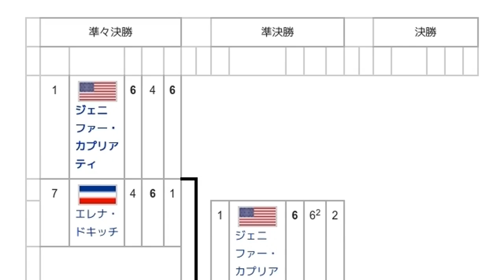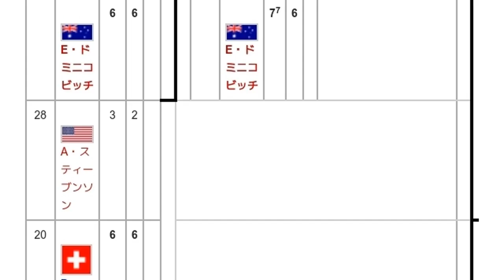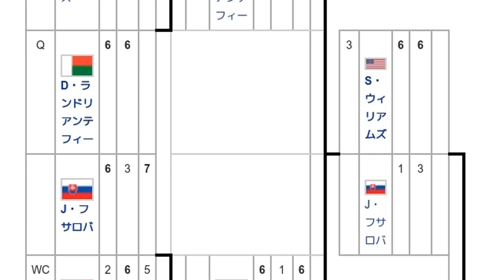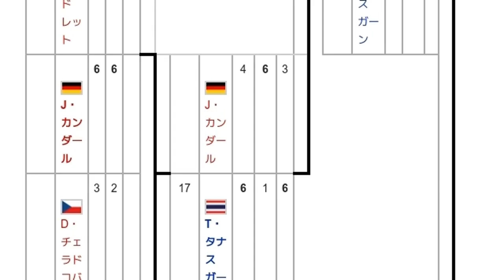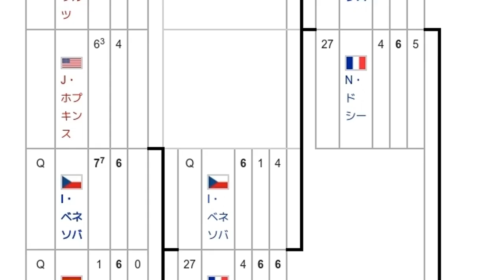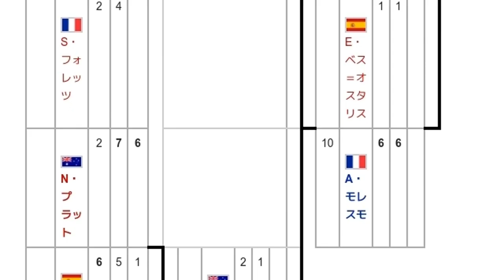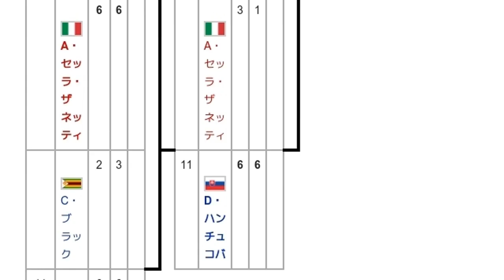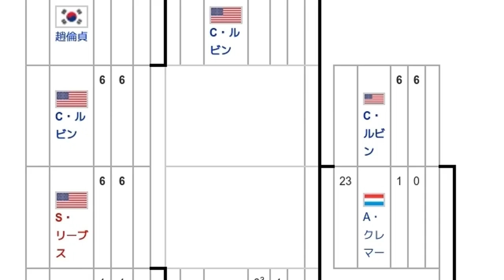「2002年全仏オープン女子シングルス」とは ウィキ動画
ウィキを動画で読む「2002年全仏オープン女子シングルス」のウィキ動画です。